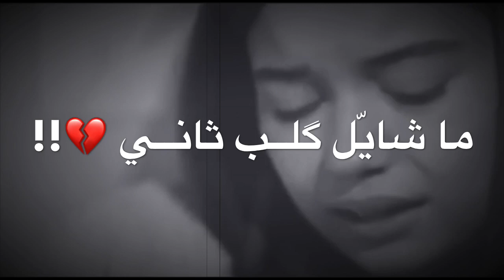اجمل اشعار قصيره حزينه جدا 2020 😥شعر عراقي حزين حالات واتساب 2020 😔مقاطع حزينة اشعار حزينه 2020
ستوريات حسينية🧡محرم🌸 ستوريات انستا🌸💜سيد فاقد الموسوي 🐼💙حالات واتساب 🍂مقاطع حزينه💜✔️

خطار اجاني -
مشاي على وعدك صليت -
صليت باسم الكربلائي -
باسم الكربلائي حالات واتس اب -
حالات واتس اب باسم الكربلائي -
حالات واتس اب حزينة جدا -
حالات واتس اب حلوة -
حالات واتس اب حزينة -
فيديو بدون حقوق باسم الكربلائي -
كروما باسم الكربلائي -
تصميم بدون حقوق باسم الكربلائي -
باسم الكربلائي يقارورة -
يقارورة باسم الكربلائي -
باسم الكربلائي حزين -
باسم الكربلائي حزين جدا -
يبوية باسم الكربلائي -
قصيدة عن الام باسم الكربلائي
مقاطع انستقرام حزينه
 حاله واتساب حزينه
 حاله واتساب لا ترحل
 حالات واتساب لا تتركني وتروح
 حالات واتساب حزينه بتبكي
زين عمار موجوع قلبي
راح الزين
الهيبة حالات واتس,
حالات واتس,
اغاني عراقيه,
الهيبة العودة,
اجمل حالات واتس اب 2018 حالات واتساب 7alat whatsapp,
مراجلنا تتمدد,
حالات واتساب اغاني,
الظهر بينا ينشد,
حالات واتس,
اغنية لاي لا لاي,
اجمل حالات واتس اب // غيرك مابختار
حالات واتس اب حب يزن
حالات واتس آب | يزن~وشيرين~ورامي | شسويله حتى يحبني
يلعن أبوها الذاكرة || حالة واتس أب قصي خولي من مسلسل جريمة شغف
اروع حالات واتس اب
جمل ا حالات واتس اب للعشاق , حالات واتس اب رومنسية, حالات واتس اب انتحار, حالات واتس اب مضحكة, حالات واتس اب مرعبة , حالات واتس اب دينية قرآن, حالات واتس اب مع كتابة تصاميم, حالات واتس اب صباحية, حالات واتس اب بنات,
موسيقئ تركيه